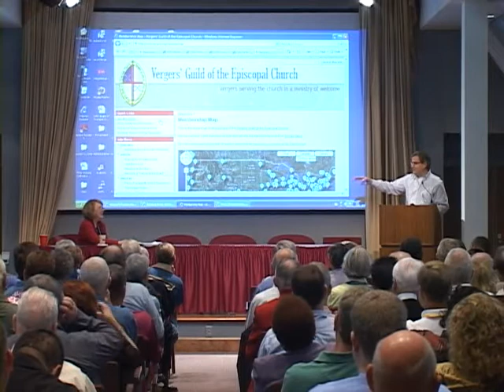2010 conference welcome pt 4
The Vergers' Guild of the Episcopal Church (vergers.org) met in October of 2010 at National Cathedral in Washington, DC. This is the welcome and web site presentation, part 4.